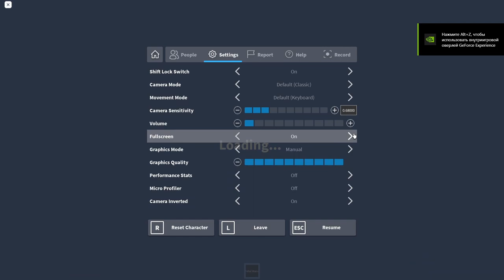Bee Swarm Simulator - Gameplay #7